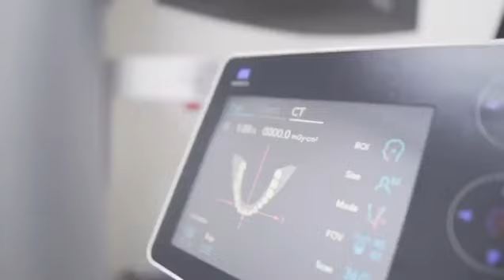Papaiz- Radiologia Odontológica - São Paulo - SP - Dr Luiz Roberto Capella - Dr Jefferson Costa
Vídeo de Divulgação do Equipamento Japonês de Alta Resolução Morita X800 em São Paulo - SP. A Melhor Tecnologia Cone-Bem de Alta Resolução do Mundo, agora em São Paulo na Papaiz Radiologia.